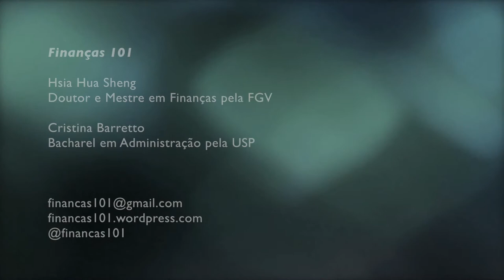Venda a Descoberto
Bate papo sobre Venda a Descoberto

Gostou? Envie sugestões de temas e dúvidas para:
Finanças 101